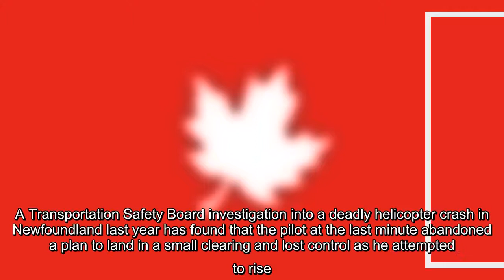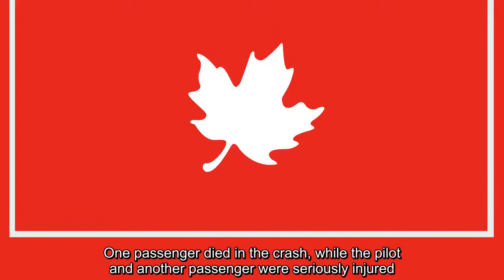Pilot abandoned plan to land in small clearing before deadly Newfoundland helicopter crash: TSB